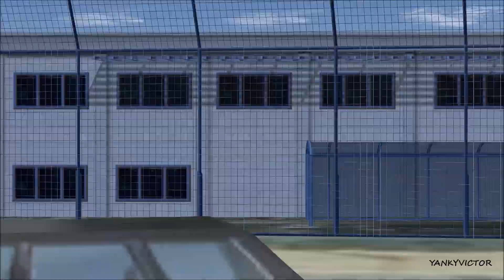FS2004 on Windows 10 . Private B737-7BC(BBJ) (VP-BRT) landing London City Airport.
B737-BBJ - Private Jet of "Russian-Standard"-Vodka Owner VP-BRT.Beautiful Boeing 737 of Roustam Tariko .